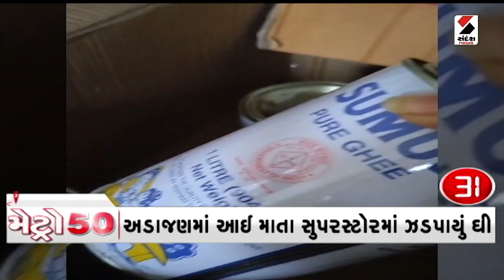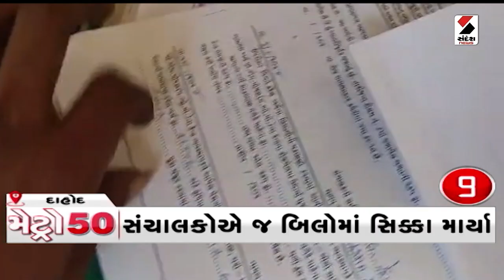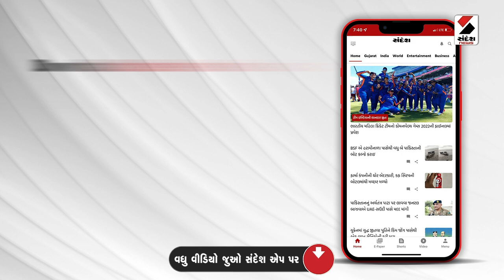METRO | Gujarat | Ahmedabad | Khakhra